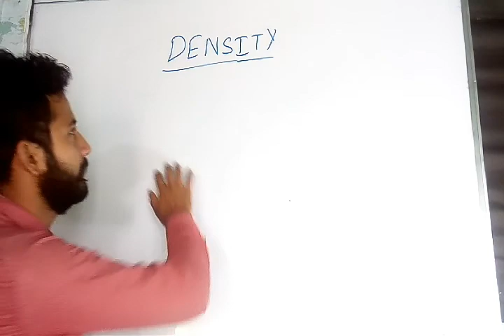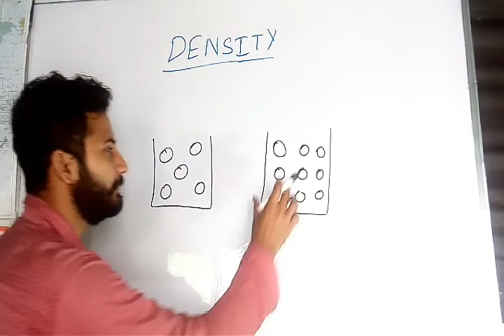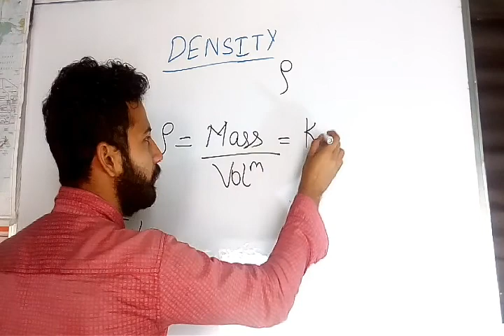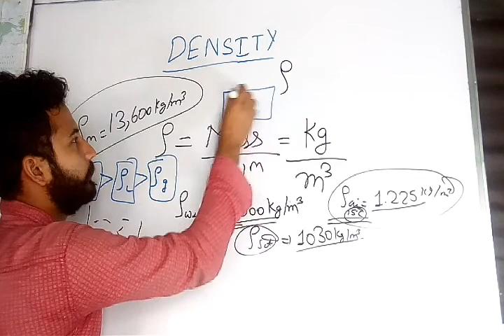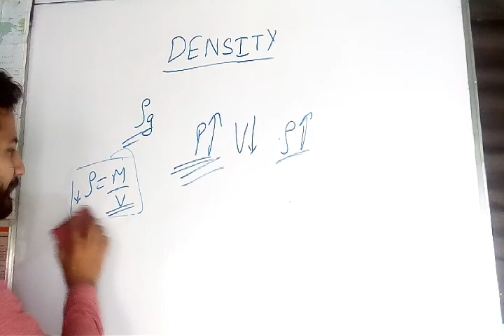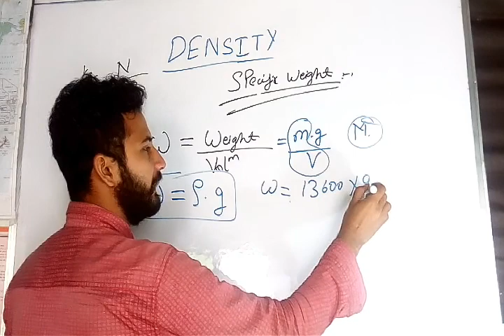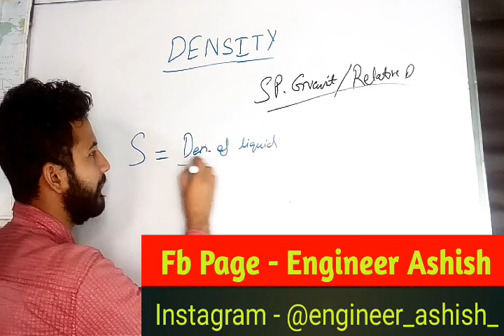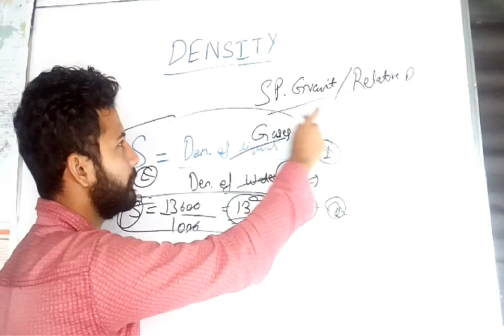Density - All Concepts (हिन्दी) | Mass Density Vs Specific weight || Relative Density ~ Hindi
In this video, I've discussed the actually meaning of density. I've discussed all the Concepts. I hope that you will like the video.content of the video includes the following :
Keep Supporting, keep sharing this video.
घनत्व क्या होता है। सब कुछ आसान भाषा में समझैं। अब तक का सबसे आसान तरीका। आपेक्षिक घनत्व। density का क्या मतलब है।